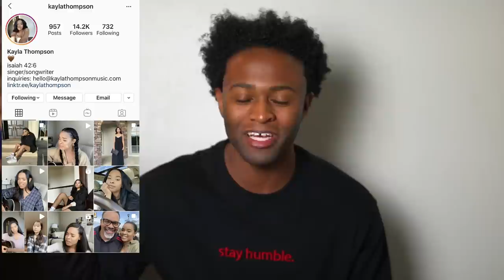Holy - Justin Bieber (Terry McCaskill & Kayla Thompson Cover)